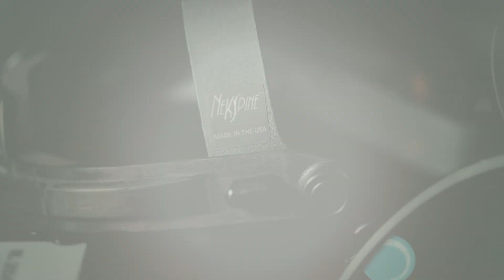NekSpine: The Breakthrough Neck Support That'll Change Your Life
"Poor ergonomics in the operating room can seriously impact a surgeon's long-term career, but this cutting-edge technology aims to change that. The NekSpine features a sleek carbon structure that attaches to a specialized body vest, effectively reducing the strain on the cervical, thoracic, and lumbar regions of the spine – regions that often bear the brunt of the repetitive and awkward positions surgeons find themselves in. This innovative solution is a game-changer for surgeons everywhere, helping to ensure their physical health and longevity in the field."
- Doctor Jason Bloom